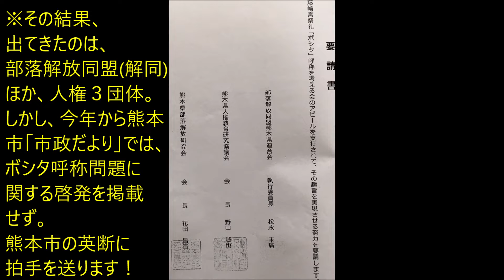R1(2019)9/16(月・祝)(48)リルファ、ボシタを取り戻す運動【ボシタ祭り】(参道「左」カメラ)・雅會